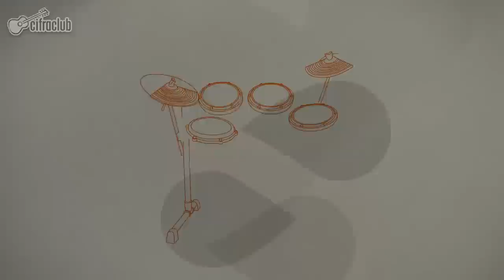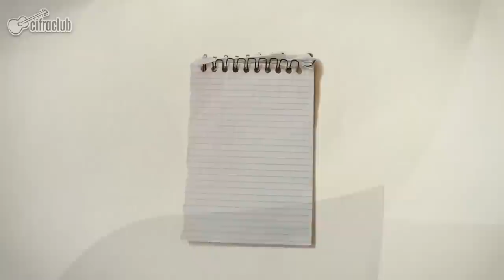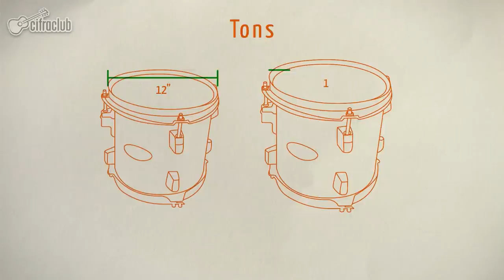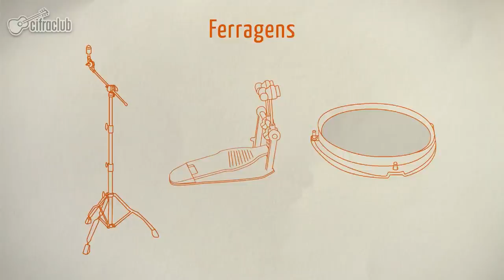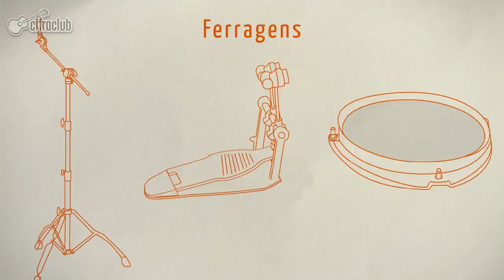Qual Bateria Comprar?